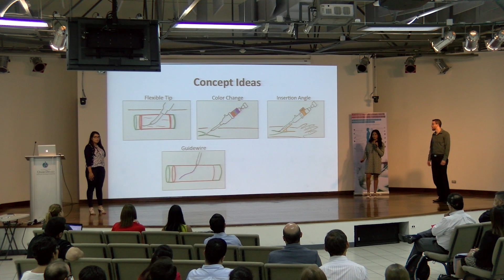Medical Innovation | Rice University Master's of Bioengineering Program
The Medical Innovation program at Rice University is a one-year professional master's of bioengineering degree combining engineering, business and clinical training to solve real-world medical needs. Located in Houston, Texas aside the world's largest medical center with a focus on both local and international projects, we are Engineering the Future of Medicine.